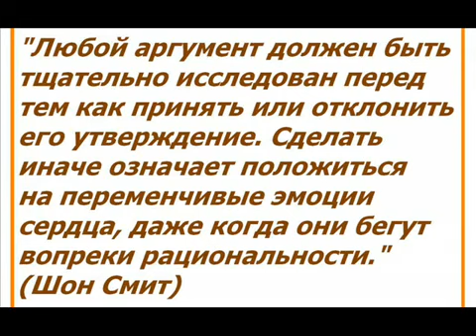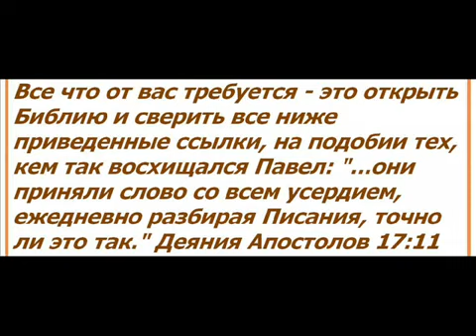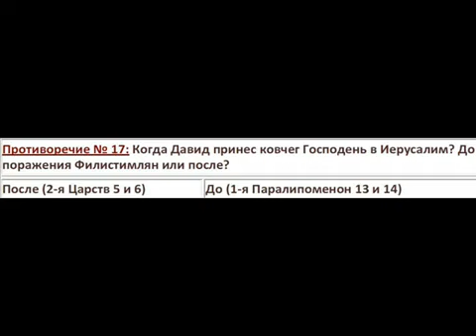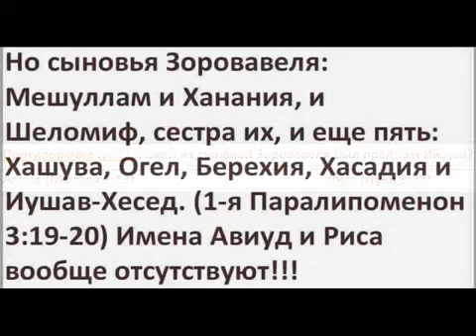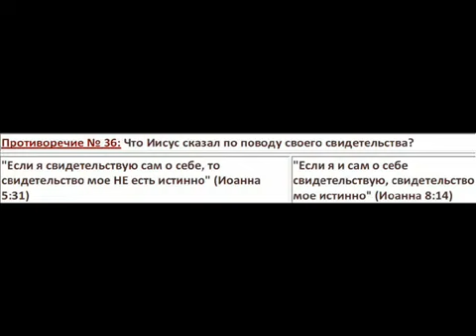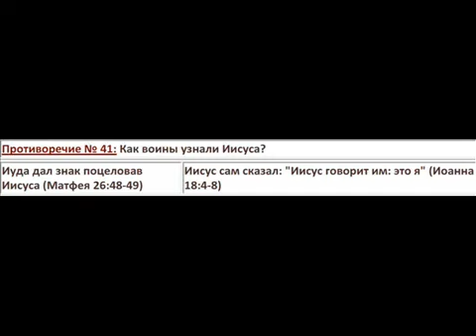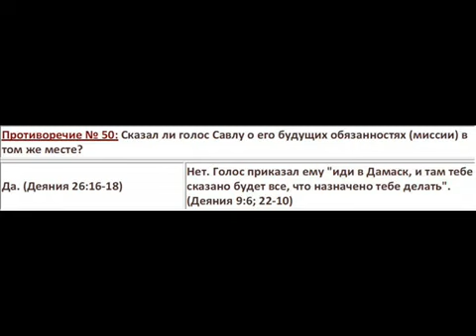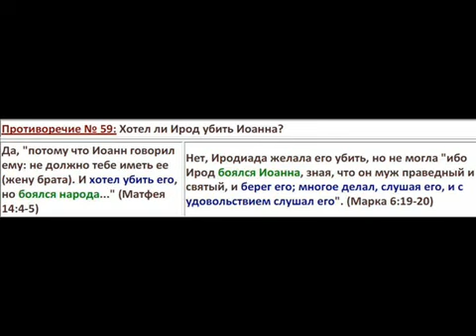101 противоречие в Библии от 1 до 60